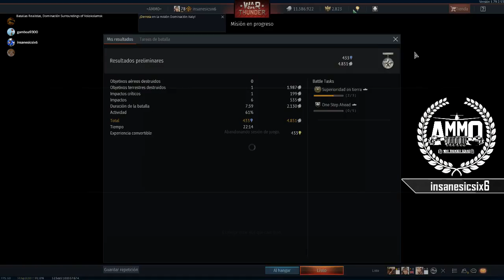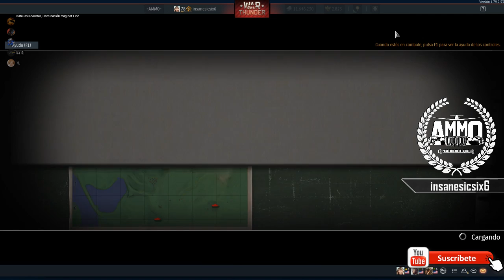War Thunder gameplay español. #33 🚂Esperando la 1.81TANQUE REALISTA🚂. =AMM0= escuadron.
ESPECIFICACIONES PC.

M/B: ASUS SABERTOOTH Z170S.
CPU: i7 6700K.
GPU: RADEON R9 FURY SAPPHIRE TRI-X.
RAM: 8GB DDR4 3400MHZ X2 CORSAIR VENGANCE LED RED.
SSD: 250GB WD BLUE 3D NAND SATA SSD M.2 .
PSU: COUGAR CMX850 80PLUS BRONZE.

Portada:
 Orange SC